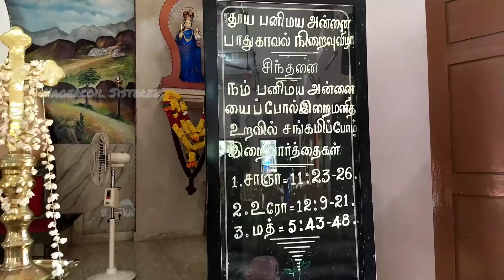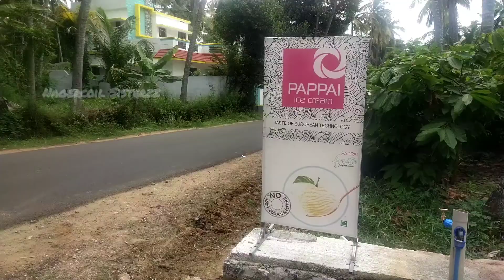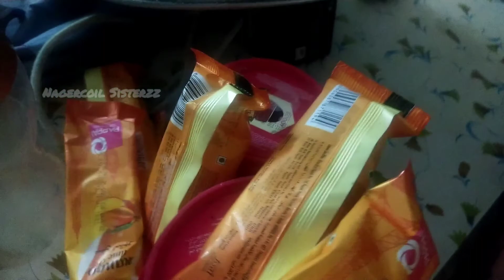MANAVILAI CHURCH FESTIVAL VLOG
OUR LADY OF SNOWS CHURCH MANAVILAI,LAST DAY FUNCTION,DIVINE,TOGETHER WITH FAMILY